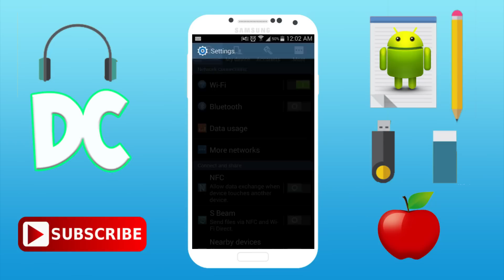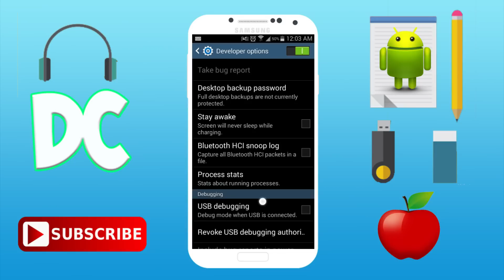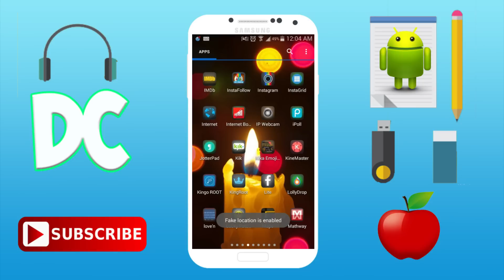Change Your Location On Your Android Device Without Physically Being At That Location 2016/2017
➤ In this video, I will be showing you how to change your location of your android devices without physically being at that location. Hope you enjoy . ✌

Twitter deroncampbellYT